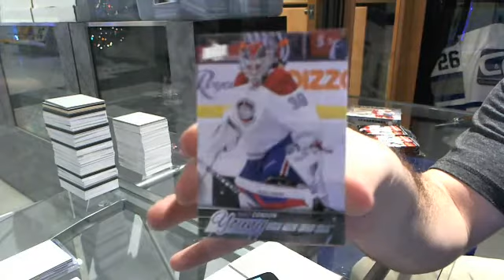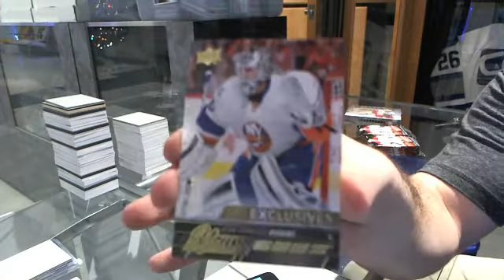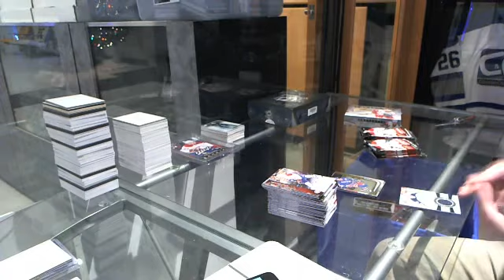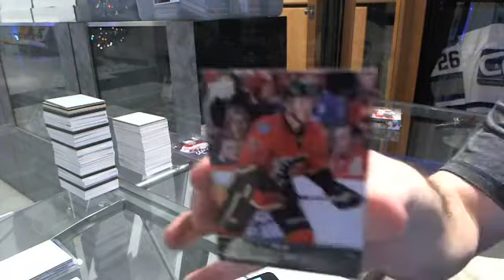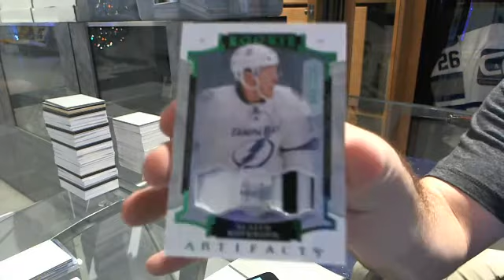15-16 UD Series 1 & 15-16 UD Artifacts Hockey Box Break - C&C #5482